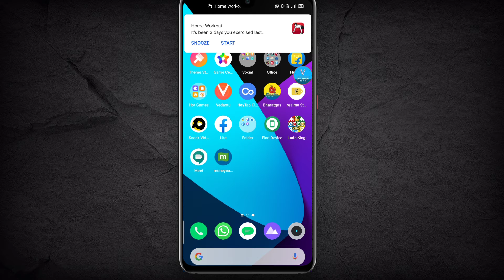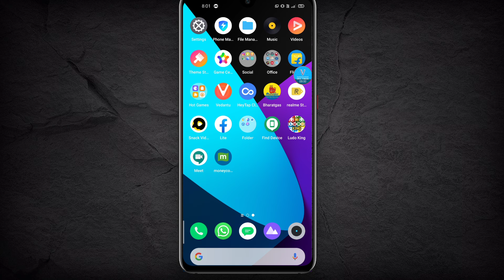Realme 7i Slow charging issue ko thik kaise kare || How to fix slow charging problem in realme 7i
About this Video : Guys aaj ki video mai aapko Realme 7i ke phones  📱 me Slow charging problem means aapka phone kabhi kabhi kafi slow charge hota hai to es problem   ka solution bataya hai ki kaise aap  apane phone ke Slow charging issue ko thik kar sakte hai easily video me kuch tips bataya hu jiske help se se aap apane charging speed ko phir se fast ⏩ kar sakte ho

 realme ki charging speed ab hota slow hogayi?  Slow touch problem in Realme 7i

Vipul Tiwari
UP ( India)